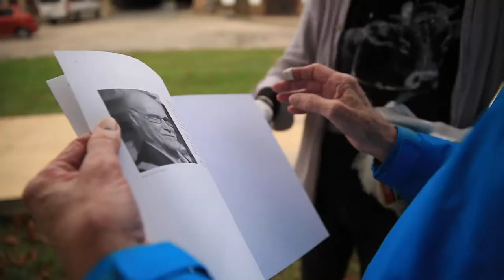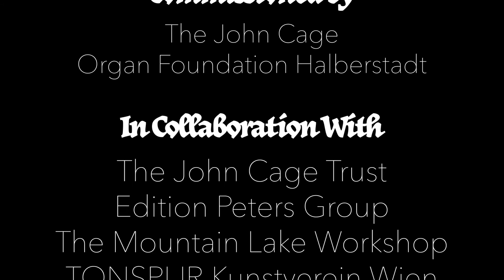John Cage's STEPS: Halberstadt - Episode 4 - "A Heap of Living"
Ray Kass and Dylan Goodwin, with the help of Georg Weckworth and the John Cage Organ Foundation, continue their journey in Halberstadt, Germany to produce a workshop featuring many visiting artists to perform John Cage's STEPS, A Composition for a Painting.

In this episode artists Ray Kass and Dylan Goodwin perform their interpretation of STEPS.  While Dylan really wanted a dramatic dragging situation, they settled on supporting each other, as they have in life.  Probably turned out better that way.  They title it, "A Heap of Living."